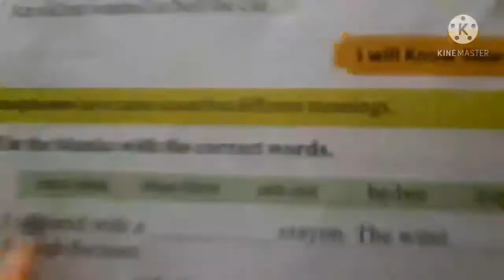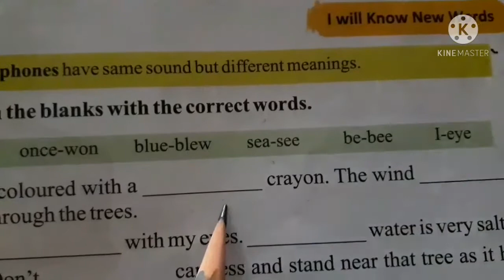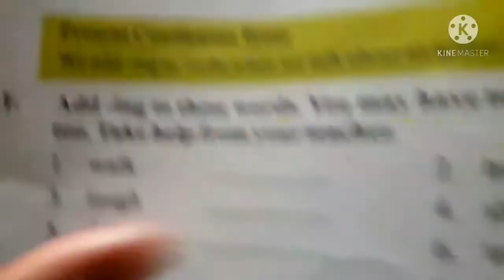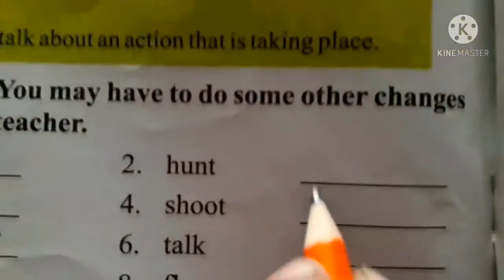Class 1st English